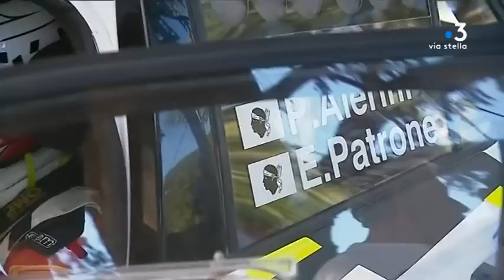Giraglia : Paul-Antoine Santoni interdit de rallye pour cause de suspension de permis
Ce samedi 1er juin, l’Ajaccien Paul-Antoine Santoni, n’a pas pu prendre le départ de la première spéciale de la Giraglia, entre Cagnano et Minervio. Le pilote s’est fait suspendre son permis, vendredi soir, lors du parcours de liaison entre Bastia et Cagnano pour excès de vitesse.

Intervenants - Daniel Baldassari, Association sportive automobile Bastiaise.
Equipe - Frédéric Danesi ; Pierrick Nannini ; Christophe Gineste.